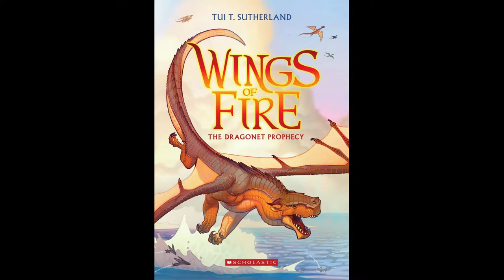WoF: Dragonet Prophecy l Book 1 Chapter 10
Welp, I can say with certainty I was not expecting this series to blow up next BUT I LOVE IT! I am thoroughly enjoying how this is turning out (Like they KILLED a scavenger!! lmao)

In more personal news, I wanna do something special for my birthday in a month, just for all y'all because without your love, support, comments and subscriptions, I would not be feeling as amazing and loved as I do so I wanna do something for y'all whether it be making a beginning to end single video of Arty or even a Q&A, I wanna give back to y'all!